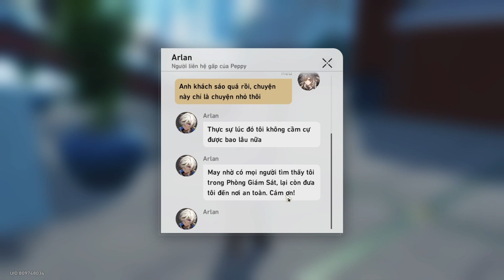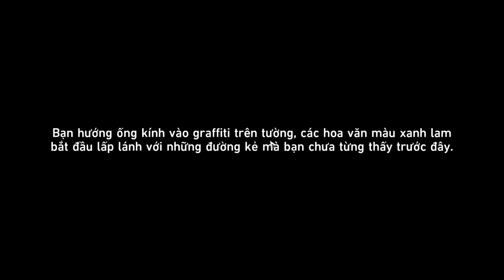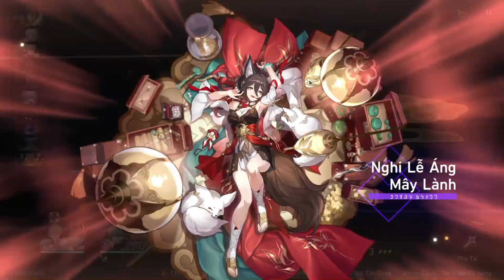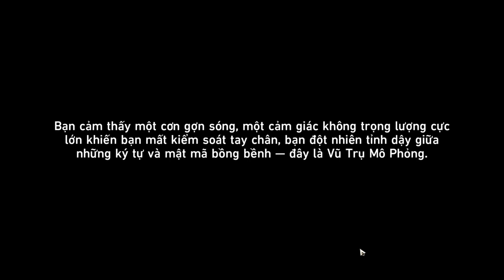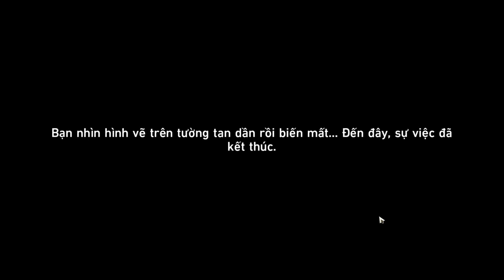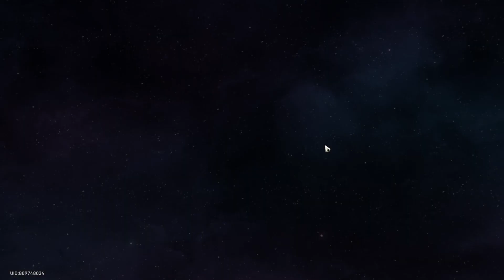Companion Missions Silver Wolf - Punklorde Mentality | Honkai: Star Rail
Companion Missions Silver Wolf - Punklorde Mentality